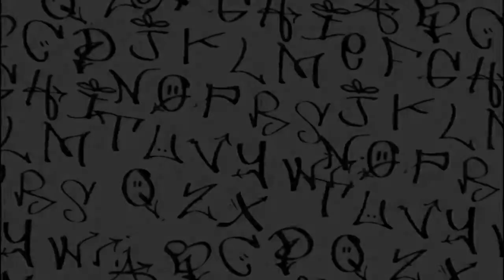ALMATUCUMANA#503 2º bloque KINETIC Especial navidad & BLUE BELL Promo NAVIDEÑA